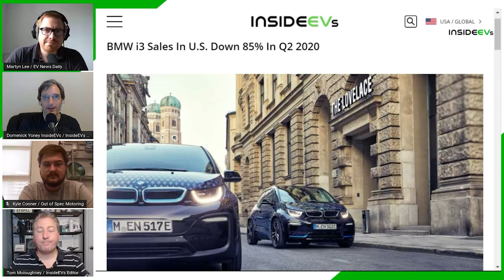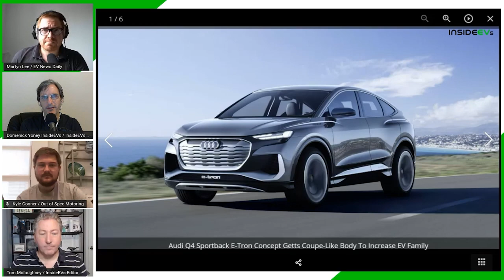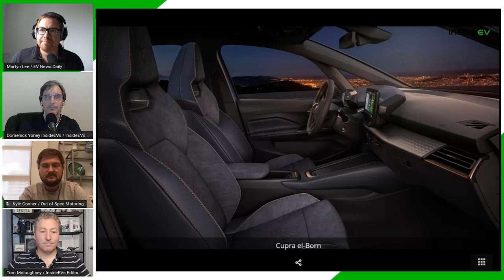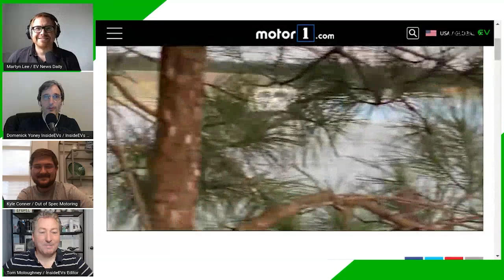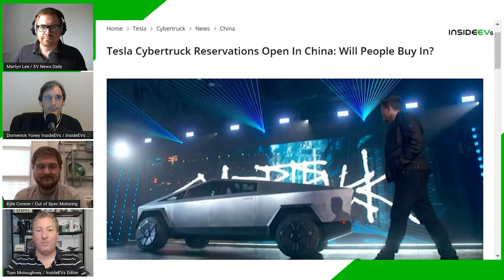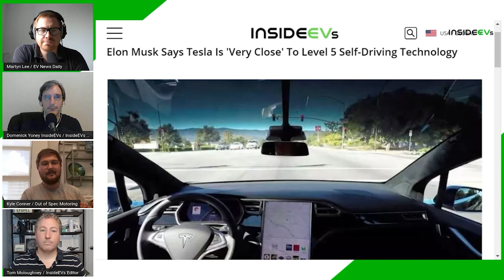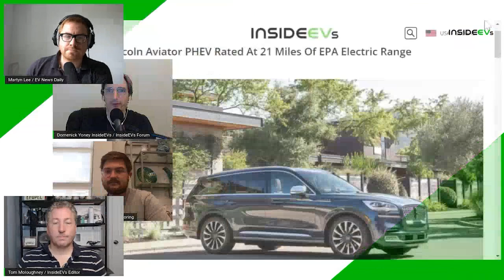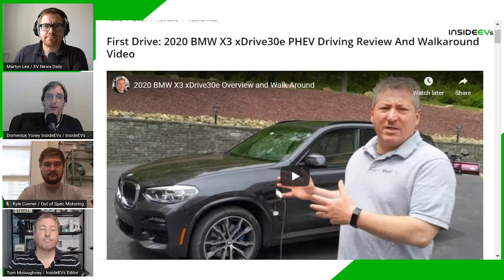Audi Q4 E-Tron Sportback Concept, Mustang Mach-E Race Car and Cybertruck Reservations In China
On the show today:
Audi Q4 E-Tron Sportback Concept
Mustang Mach-E Race Car
Cybertruck Reservations In China